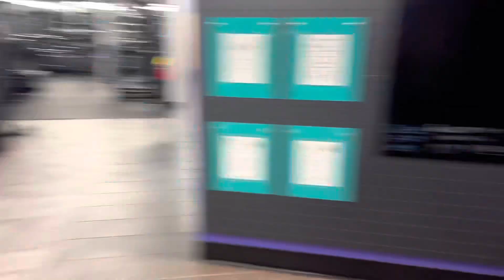Getting YOKED with Grayson Beeney | Deadlift Day